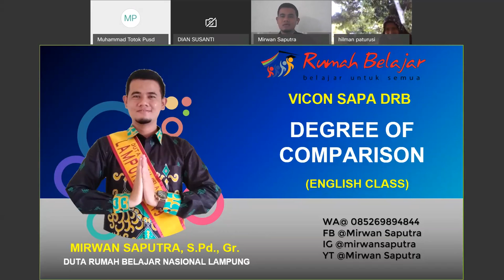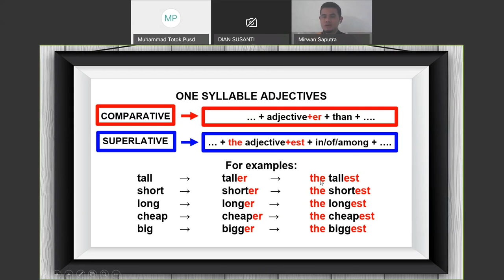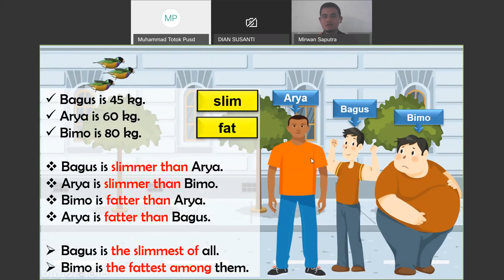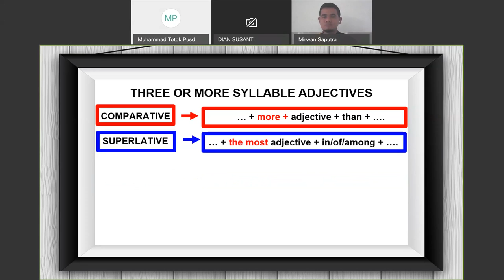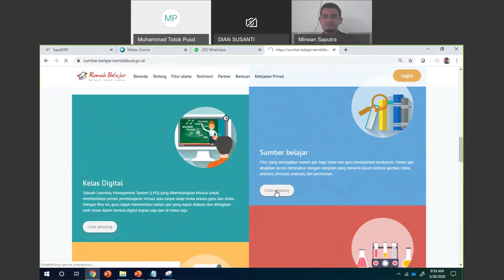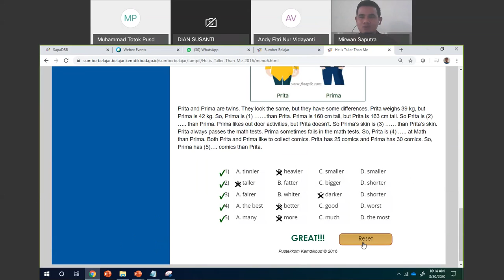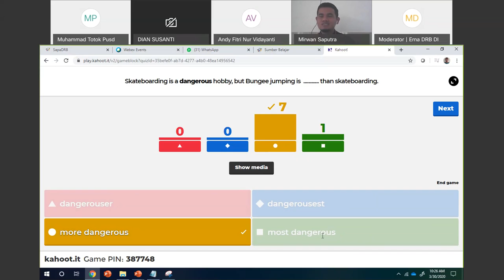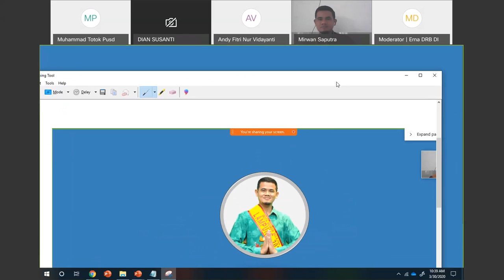Bahasa Inggris SMP - Degree of Comparison oleh Mirwan Saputra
Halo, Sahabat Rumah Belajar,

Untuk mendampingi kalian yang sedang belajar di rumah, yuk simak video Belajar Bersama Duta Rumah Belajar Mirwan Saputra dengan Degree of Comparison mapel Bahasa Inggris kelas 8 untuk satuan pendidikan SMP.